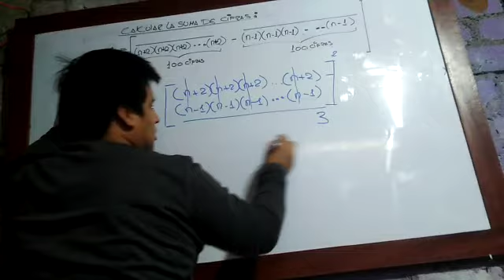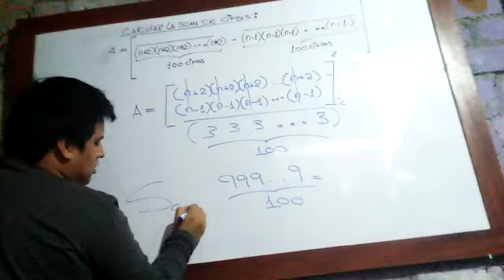➡️Habilidad operativa ✅practica rm 📌Jorge Luis Gutiérrez castañeda